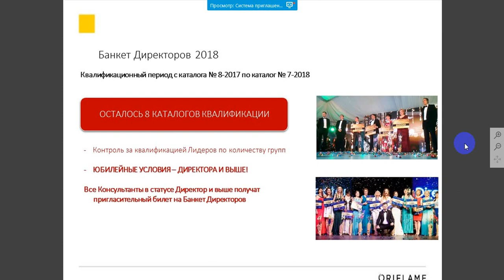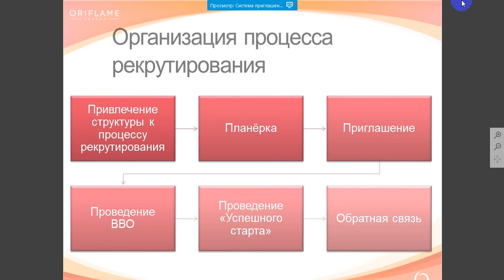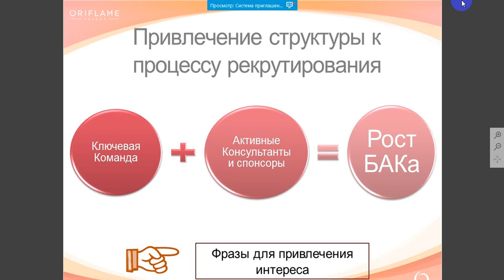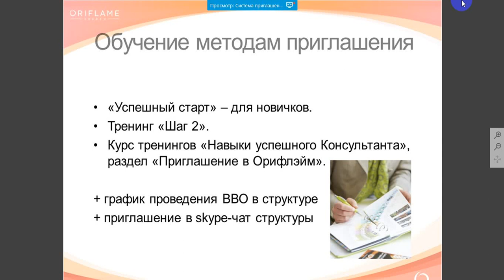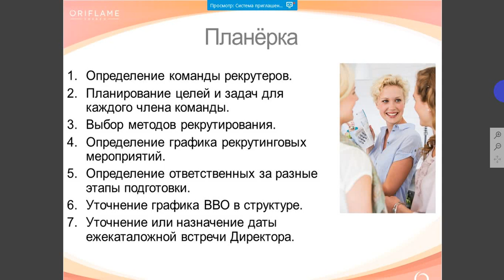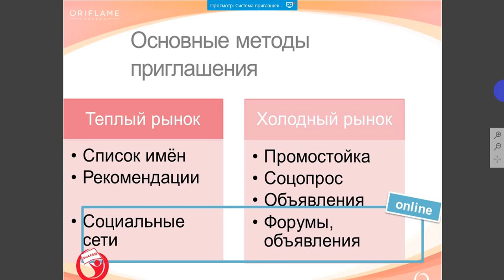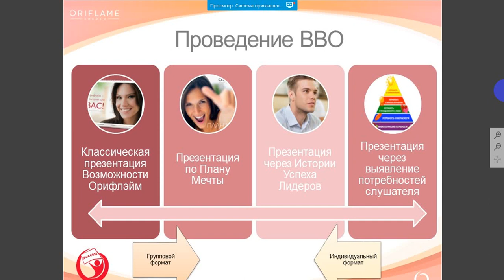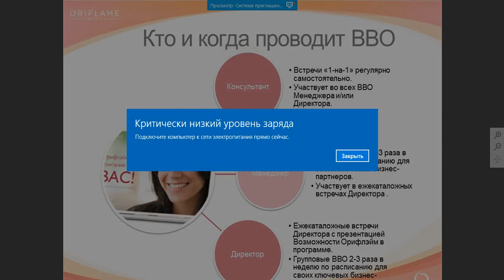вебинар рекрутирование сосна декабрь- 1 часть.